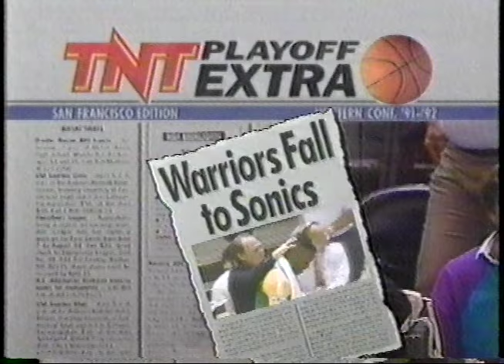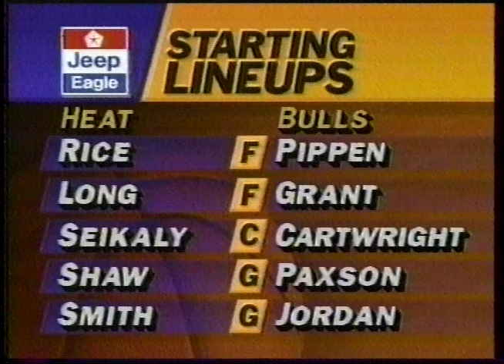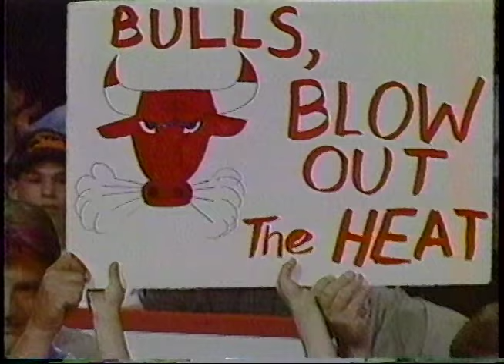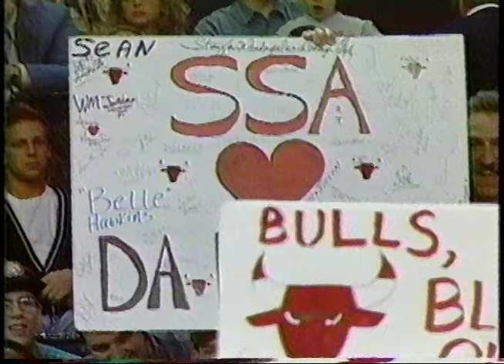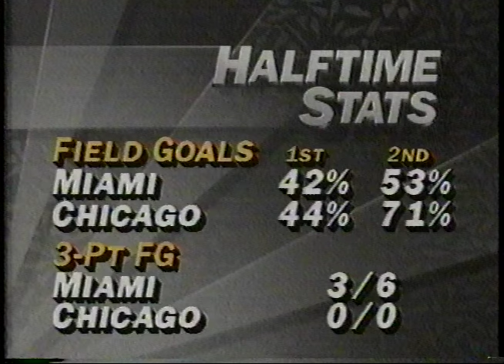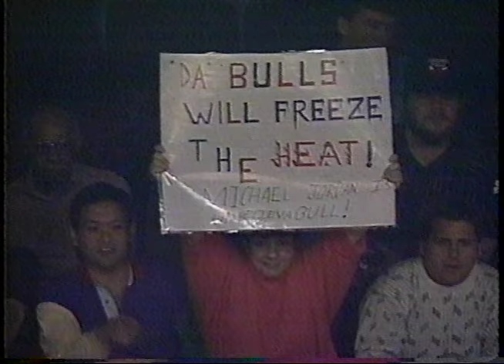1992 NBA Playoffs First Round #1 Bulls vs #8 Heat Game 1 Full Game Michael Jordan 46 points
This is game one of the 1992 Eastern Conference First Round Series between the Chicago Bulls and Miami Heat played on April 24, 1992. Michael Jordan scored 46 points, leading the Bulls to a 120-90 win in the first playoff game in Heat history.